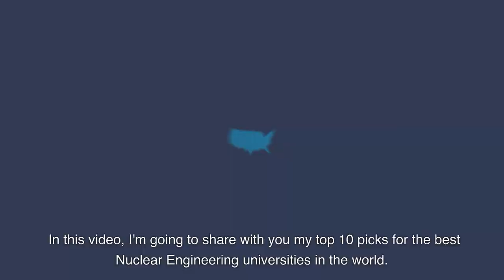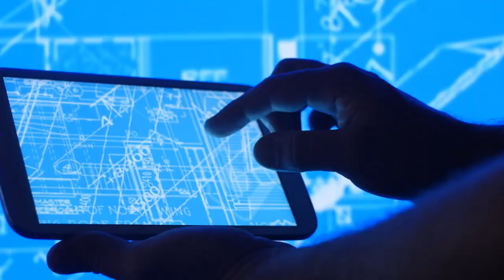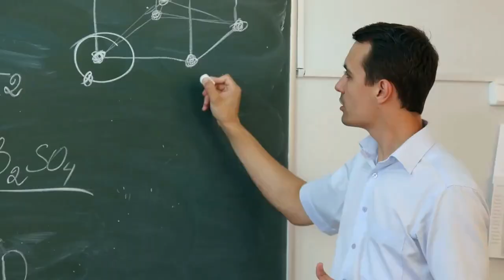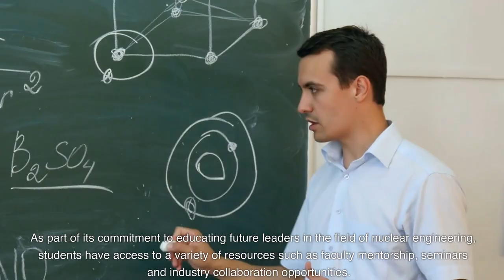Top 10 Nuclear Engineering University in the World 2023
Are you looking for the best nuclear engineering university in the world? Then you've come to the right place! In this video, we're ranking the top 10 nuclear engineering universities in the world based on their quality and future prospects.
As the world moves towards a more sustainable future, nuclear engineering will be essential. Find out which nuclear engineering university is the best for you in this top 10 ranking!